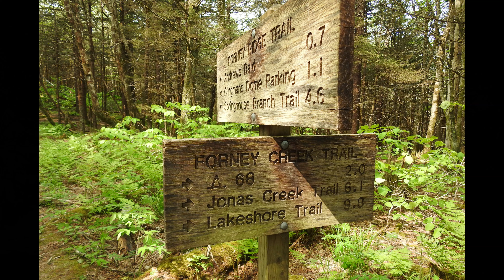Andrew's Bald Photos Part Two 5 26 23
Photos from a hike from Andrew's Bald back to Clingmans Dome Parking Area.